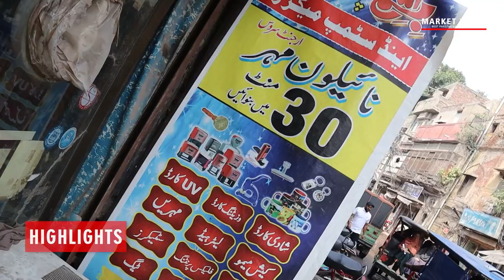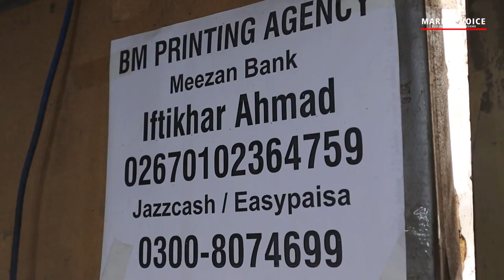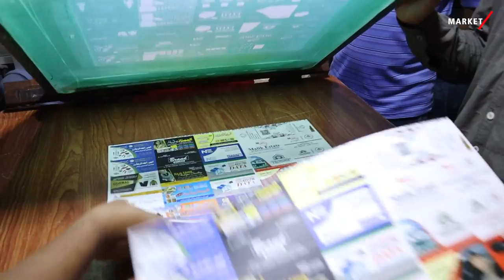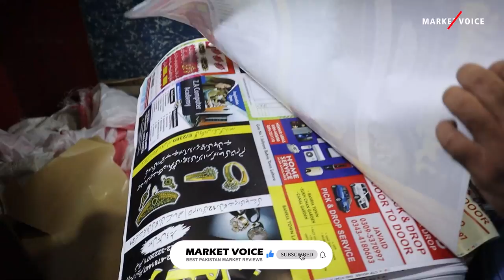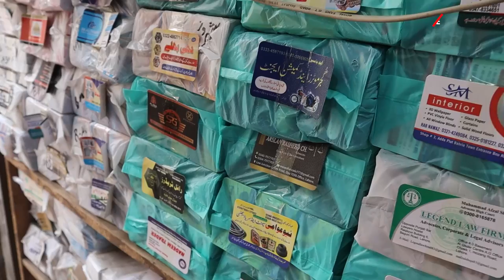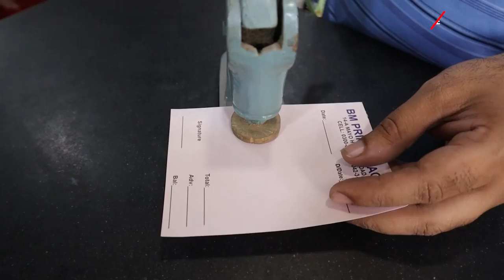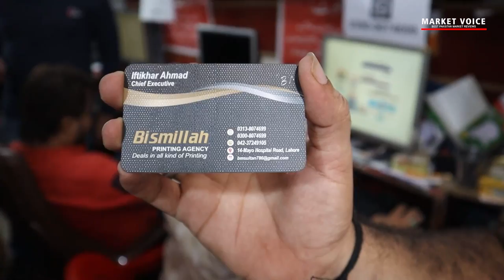Visiting Card Making Manufacturer Business Card Brochure Sticker Paper Printing & Stamp Market Voice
Today I will show you Business Visiting Card Brochure Sticker Printing & Stamps wholesale market in Lahore market Lahore where you will see a lot of customize designs at very reasonable price. Thanks

Shop Details :
Shop Name  : Bismillah Printing Agency
Owner : Mr. Iftikhar
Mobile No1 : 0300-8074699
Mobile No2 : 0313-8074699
Online Order K liya is Number pr Rabta karen ( 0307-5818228 )
Address : 14-Moya Hospital Road, Antalkali Bazaar Lahore, Pakistan

Market Ki Awaaz || Market Ki awaz awaze
regards

Channel Details :
Name : Market Voice